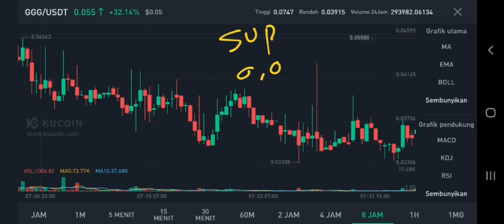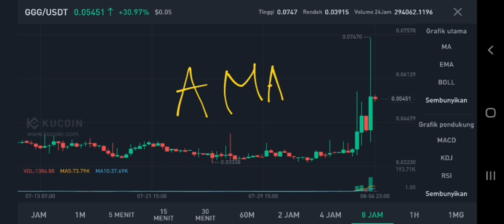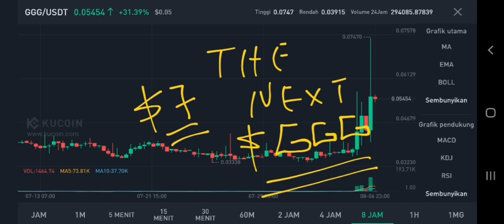GGG COIN TO THE MOON‼️ GOOD GAMES GUILD PRICE PREDICTION $7 IS REAL⁉️ THE NEXT YGG CRYPTO⁉️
ggg token pump